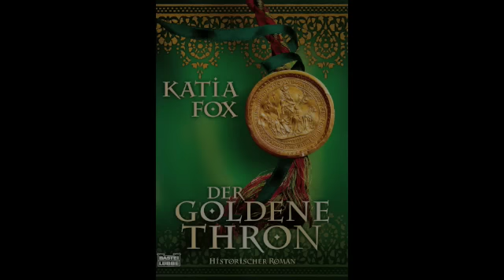Trailer Der Goldene Thron von Katia Fox bei lübbe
Katia Fox Booktrailer die große Mittelalter-Trilogie nach dem Bestseller das Kupferne Zeichen und der Silberne Falke jetzt neu Der Goldene Thron. Schwerter, Falken, Ritter alles drin. Die Geschichte von Guillaume le Maréchal, Eleonore von Aquitanien, Richard Löwenherz, John Ohneland, Prinz John,